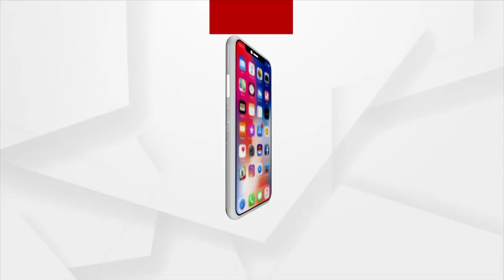ପବିତ୍ର ମହାଳୟା, ପିତୃପକ୍ଷର ଅନ୍ତିମ ଦିନ ଆଜି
ଆଜି ପବିତ୍ର ମହଳୟା। ବିଏମସି ଗାଇଡଲାଇନ ଅନୁଯାୟୀ ଆଜି ବିନ୍ଦୁସାଗର ପୁରା ଫାଙ୍କା ପଡିଥିବା ବେଳେ ଏହାର ପଛ ପଟେ ଅନେକ ଲୋକ ପିଣ୍ଡ ଦାନ କରୁଥିବାର ଦୃଶ୍ୟ ଦେଖିବାକୁ ମିଳିଛି। ବ୍ରାହ୍ମଣ ପେଟ ପାଟଣା ବଞ୍ଚାଇବା କଥା କହିଥିବା ବେଳେ ଲୋକେ କହିଛନ୍ତି ଗୋଟେ ଦିନ ଆମେ ଦୂରତା ବଜାୟ ରଖି ପିଣ୍ଡଦାନ କରୁଛୁ।